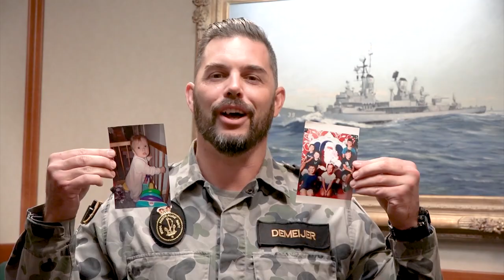Father's Day 2020 messages from HMAS Hobart (Part 1)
Taking time out from a busy routine, the crew of Guided Missile Destroyer, HMAS Hobart, has put together video messages to celebrate Father's Day, Sunday 6 September 2020.

More than 700 sons, daughters and fathers aboard HMA Ships Hobart, Stuart, Arunta and Sirius will spend this Fathers’ Day away from their families. They are on a Regional Presence Deployment through Southeast Asia, and have just finished participating in Exercise Rim of the Pacific 2020 (RIMPAC) in waters off Hawaii.